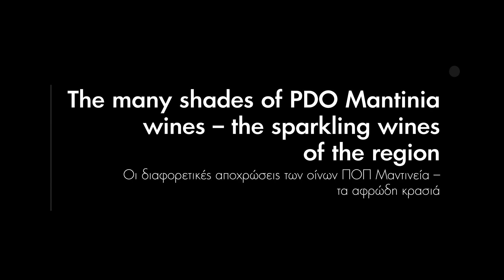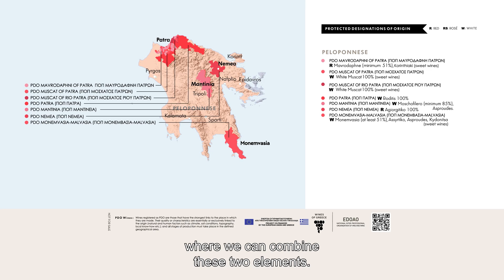12 Podcast: PDO Mantinia